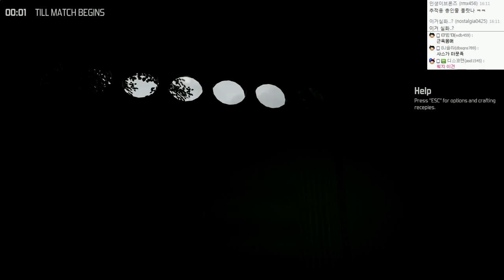생존게임 헝거게임 배틀로얄 | 더 컬링 : 두얼간이생존기(룬,조마문) | 3월6일 세번째판 - by조마문 (PC) ( 60프레임 초고화질 The Culling )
생존게임 헝거게임 배틀로얄 | 더 컬링 : 조마문크루 두얼간이(룬,조마문) 생존기 입니다.